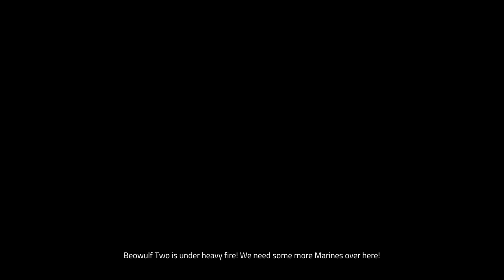Six Days In Fallujah | No One Left Behind | Immersive Hardcore Tactical Experience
Six Days in Fallujah® is a first-person tactical military shooter that recreates true stories of Marines, Soldiers, and Iraqi civilians during the toughest urban battle since 1968.
Lead a fireteam through real events from the battle. Each mission is played through the eyes of a real person who narrates what happened.
Procedural Architecture re-shapes the entire battlefield every time you play. Every room and every building changes every time. So, just like actual combat, you'll never know what to expect!
One tap orders your team to fix enemies in place with suppressive fire, breach and clear rooms, and more. The Go Command makes it as easy to direct your team as it is to fire your weapon.
Experience true stories from Iraqi people whose courage will inspire you. Dozens of Fallujans, and other Iraqi civilians, have provided insight for the game.
More than 100 Marines, Soldiers, and Iraqi civilians have provided thousands of photographs, hundreds of videos, and countless hours of their time to recreate these events with authenticity and respect.